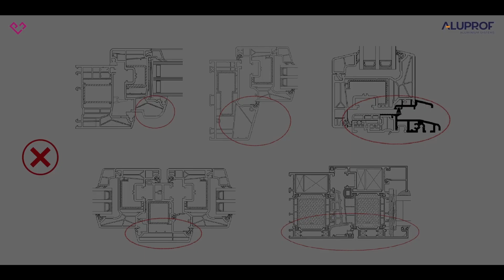Installation of the ALUMOS FIX mosquito net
Welcome to our video, which is dedicated to the installation of ALUMOS FIX frame mosquito net on the window. Mosquito nets are not only a practical solution, but also a way to enjoy fresh air while maintaining indoor comfort without the presence of insects.

With the detailed tips and instructions in this video, you will learn how simple and effective it is to install a frame mosquito net. It's a solution that perfectly protects your interior from unwanted visitors, while allowing you to enjoy beautiful views and fresh air.

ALUMOS FIX frame mosquito net is a guarantee of high quality workmanship and durability. Thanks to it you can avoid bothersome insects, regardless of the season. It is a solution that fits perfectly with the windows, maintaining aesthetics and functionality.

We invite you to watch our video and learn step by step how to install a frame mosquito net on a window.